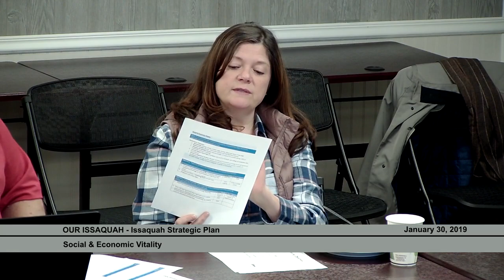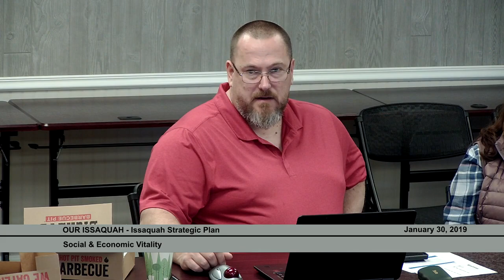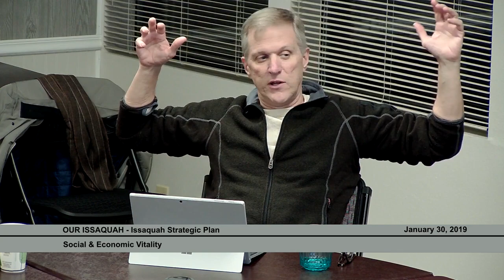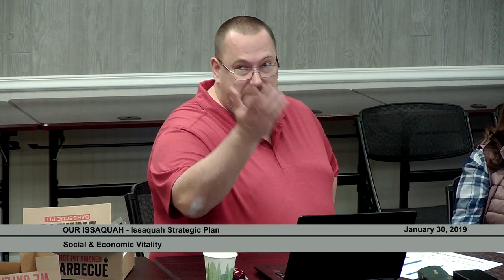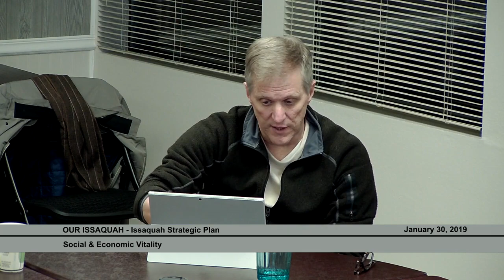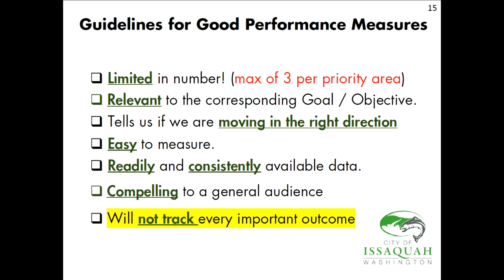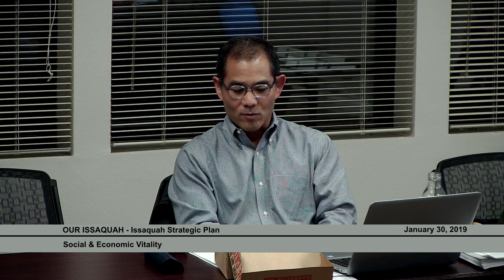Strategic Plan - Social & Economic Vitality - January 30, 2019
Due to a technical issue the first twenty minutes of this meeting is unavailable.
Our Issaquah Strategic Plan, small work groups: Social & Economic Vitality